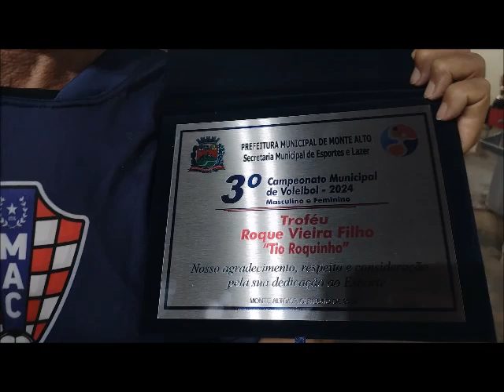3º CAMPEONATO DE VOLEIBOL MUNICIPAL DE MONTE ALTO - SP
Foi com muita emoção e com um grande público, o encerramento do 3º Campeonato de Voleibol que aconteceu dia 02/11/2024, no Ginásio de Esportes "José Pizarro".
Na grande final, na modalidade feminina a Campeã foi a equipe do Fúria e vice a equipe do Titans.
O vôlei masculino foi disputado entre as excelente equipes: DINOSSAUROS X VANGUARD, que foi o vencedor, em um jogo bem disputado.
O troféu deste ano em disputa foi: Roque Vieira Filho - "Tio Roquinho".
Confiram a reportagem!